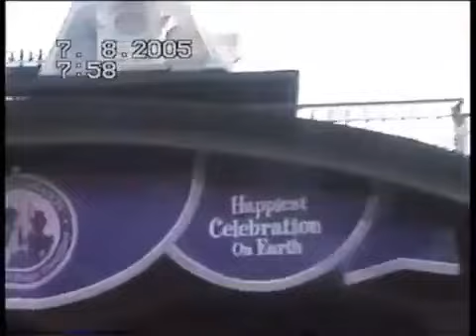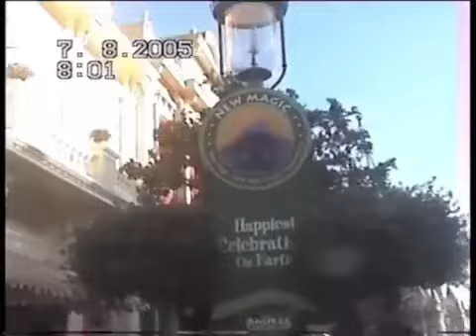Disney 2005 check out the low crowds!!!!!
Disney Magic Kingdom 2005, check out the low crowds. this was early morning but as you can see a little different than it is now!